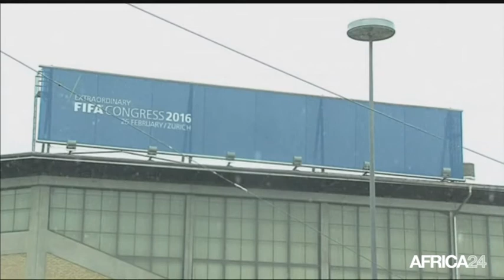AFRICA 24 FOOTBALL CLUB : Gernot Rohr sur les bancs du Nigéria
Nigéria, À son arrivée à la tête du Nigeria, l'Allemand Gernot Rohr a trouvé une équipe condamnée à suivre la Coupe d'Afrique des Nations de la CAF à la télévision pour la deuxième fois d'affilée. Dans ce pays où le football est une institution, la déception était forte, d'autant que les Super Eagles restaient sur un titre de champion d'Afrique conquis en 2013 en Afrique du Sud et un parcours honorable en Coupe du Monde de la FIFA, Brésil 2014. Les dirigeants ont donc confié une mission claire à Rohr : qualifier le Nigeria pour Russie 2018. La tâche s'annonce cependant difficile puisque, pour ce faire, les Super Eagles devront s'extraire d'un groupe relevé, où figurent également l'Algérie, le Cameroun et la Zambie.